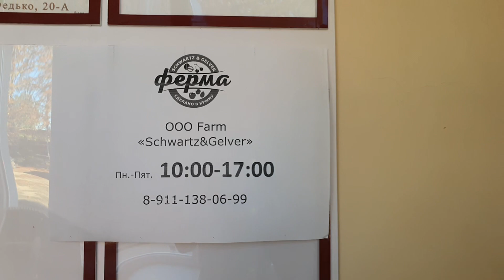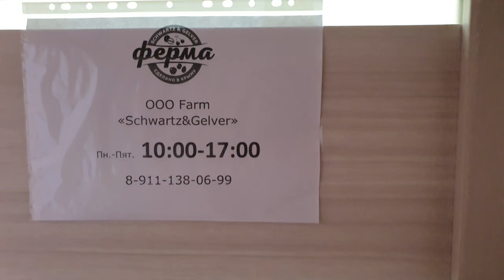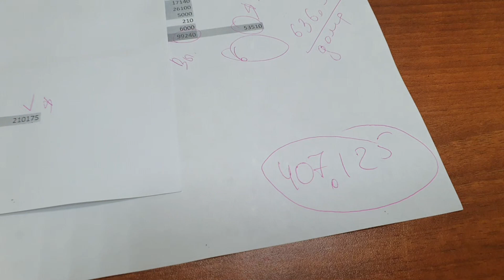Ферма в Крыму: Влог | Знакомство с партнером по ферме | Открытие нашего офиса в Вилино в Крыму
Друзья, добро пожаловать на ферму «Гельвер и Шварц», площадью 40 га, которая будет располагаться в Бахчисарайском районе, здесь будет выращиваться экологически чистая продукция.
  Знакомлю Вас со своим партнером – Виктором Гельвером, с которым будем организовывать ферму «Гельвер и Шварц».
Посетили аграрный институт, а далее отправились в мой новый офис в с. Вилино, посмотрим как мы в нем обосновались, он очень компактный – всего 7 м².